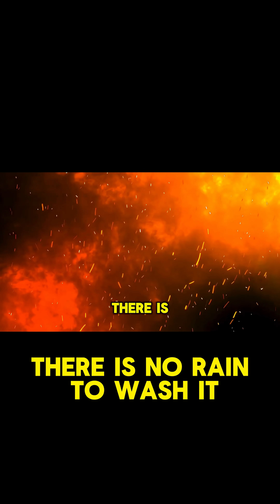WOULD NUCLEAR WAR END HUMANITY?!😱😨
🌍💥 Could a single nuclear war truly wipe us all out? The truth is darker—and more terrifying—than you think. From firestorms to nuclear winter, here's what would really happen if nukes started flying...
👇 Watch till the end to find out why humanity might not survive the aftermath.